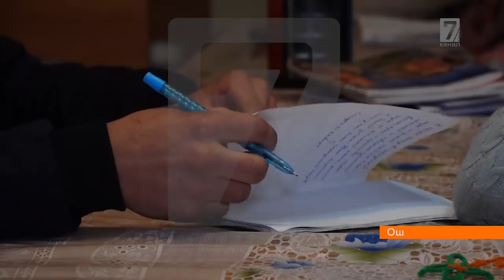Кошунасына балдарын таштап кетти!